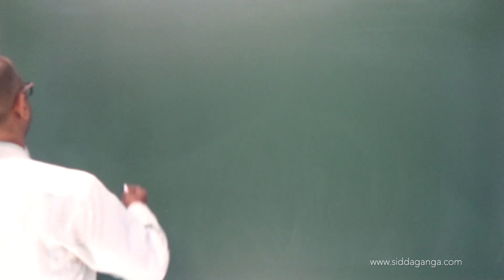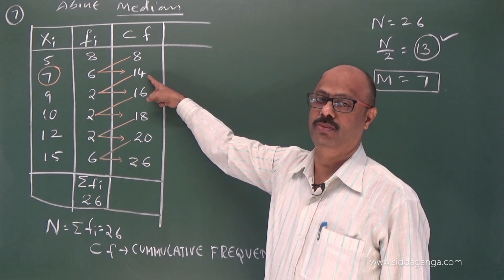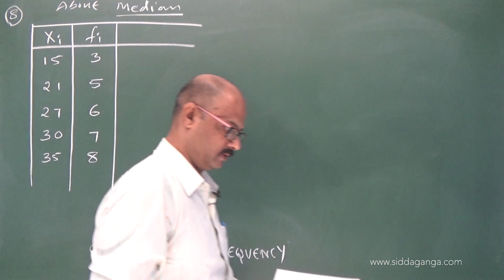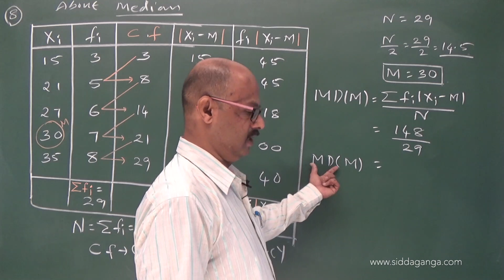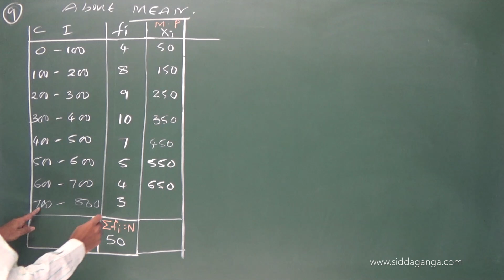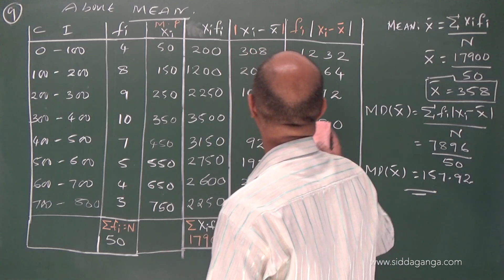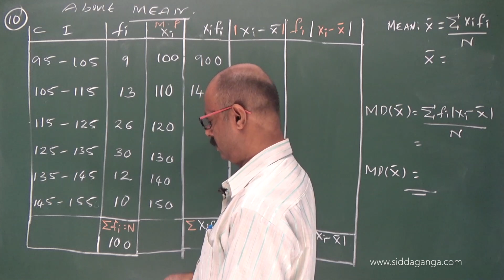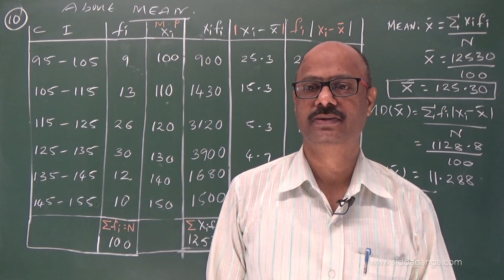1 PUC - MATHEMATICS - STATISTICS - PART 3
Siddaganga PUC MATHEMATICS BY VN SIR